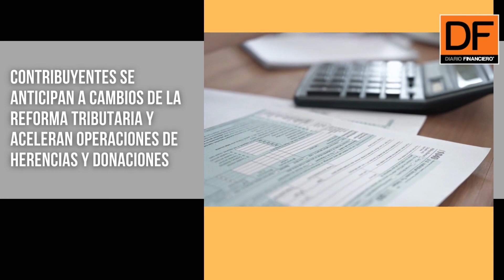DF AM | Te contamos las 5 noticias que debes saber a esta hora